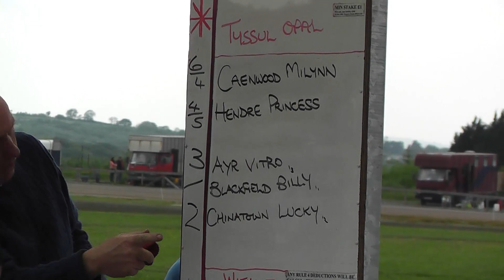AMMAN VALLEY HARNESS RACES 31.5.2014 BABY NOVICE RACE 2